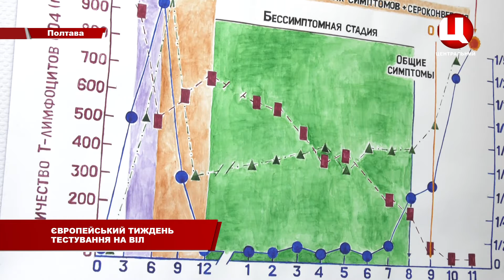Європейський тиждень тестування на ВІЛ